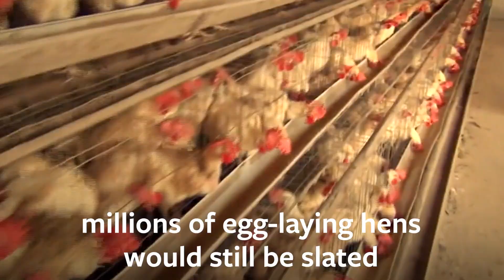A world without HSI for farm animals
Without HSI's leading role in convincing nearly 150 companies to go cage free, millions of egg-laying hens would still be suffering in confinement.

Egg-laying hens confined to battery cages spend their entire lives in a space less than the length and width of a standard sheet of paper. While farm animal welfare reform has made progress in affluent nations, developing and emerging countries are increasingly using intensive confinement systems.

Whole industries have been built on animal suffering, but it doesn’t have to be that way. HSI is working to end the intensive confinement of egg-laying hens in battery cages. Please help support our mission to end animal cruelty, and join our fight for farm animals.